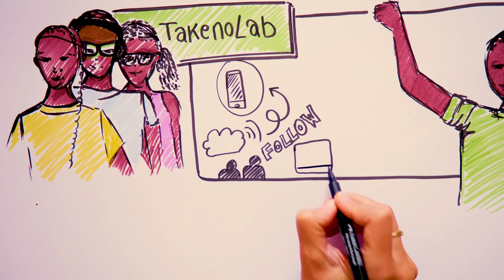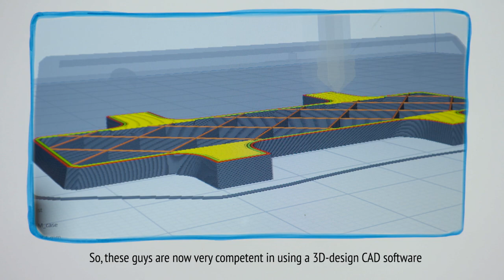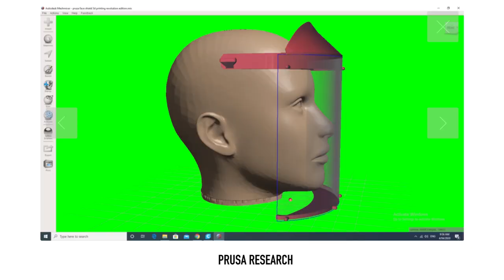3D-PRINTED COVID-19 PROTECTION - MADE IN DZALEKA REFUGEE CAMP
In the midst of the COVID-19 pandemic, young refugees in the Dzaleka Refugee Camp in Malawi (one of the poorest countries in the world) are looking for ways to protect themselves and their community. Social distancing is almost impossible here. Before the current Corona Virus hits this congested camp and could become a catastrophe, these smart refugees are taking initiative and are designing and producing 3D-printed face masks and emergency aid essentials.
The "TakenoLab" ia a computer lab in the heart of the refugee camp. It was founded by the refugee Remy Gakwaya. He started with one computer and today teaches youth in the camp computer programming and coding. A couple of months ago, a friend of mine and I brought a Prusa 3D-printer-kit from Germany for the kids at TakenoLab to set up. They assembled the printer, learnt the 3D-design software "Rhinoceros" and understood the computer aided design and computer aided manufacturing workflow. They are now sharing these skills with others in the camp.
When the COVID-19 pandemic began to spread across the globe, they immediately began designing and developing 3D-printed protective essentials, using technology to help themselves and their community. However, they don't have enough filament and materials to produce enough protective equipment such as face masks, face shields and equipment for aid-workers or hospitals. We would be so grateful for your support!